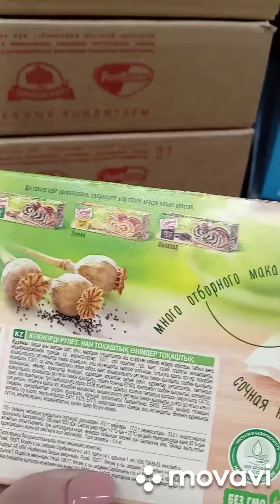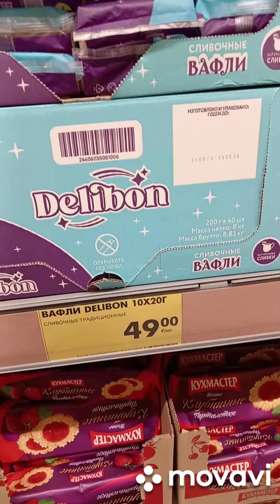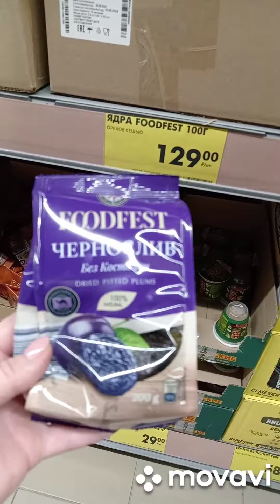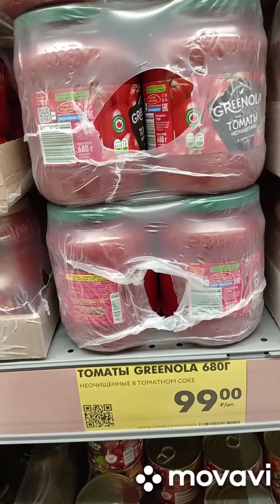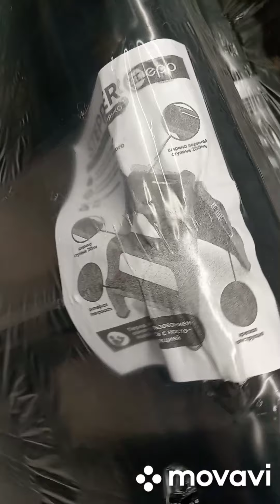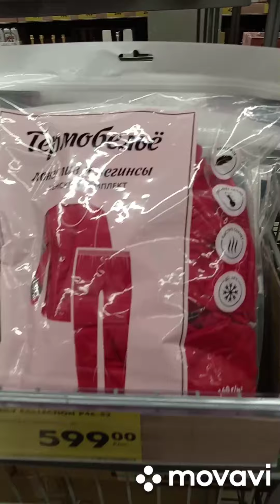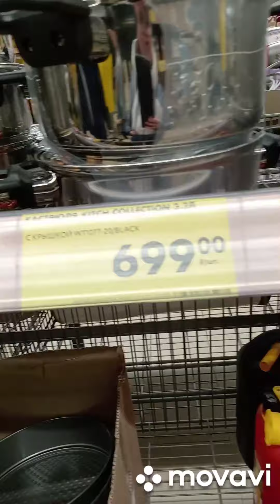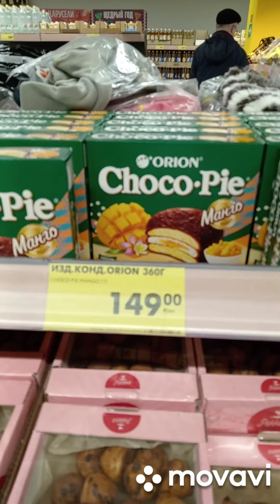Конвертики из лаваша, еврейский винегрет, обзор "Чижика"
*Полоски для конвертиков нужно сделать в два раза меньше по длине...